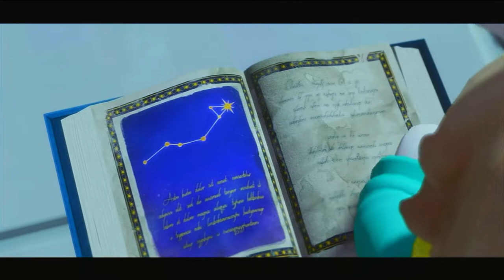Trauma´s Traumwelt 🐰 #15 Mario + Rabbids Sparks of Hope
Herzlich Willkommen zur 15. Folge von
Mario + Rabbids Sparks of Hope!

Story:
In Sparks of Hope erwartet uns eine neue und viel größere Bedrohung als in Teil eins. Während in Kingdom Battle nur das Pilzkönigreich von den Rabbids befreit werden wollte, droht im zweiten Teil das ganze Universum in Finsternis gestürzt zu werden. Das mysteriöse Wesen Misera und dessen Anhänger greifen unterschiedliche Welten an. Mario und Co. müssen dem neuen Feind natürlich Einhalt gebieten, glücklicherweise haben sie dafür auch ein paar neue Tricks auf Lager.
Was ist Mario Rabbids?:
Mario + Rabbids Sparks of Hope ist ein rundenbasiertes Action-Adventure-Strategie-Videospiel aus dem Jahr 2022, das von Ubisoft Milan und Ubisoft Paris entwickelt und von Ubisoft für Nintendo Switch veröffentlicht wurde.
Viel Spaß!